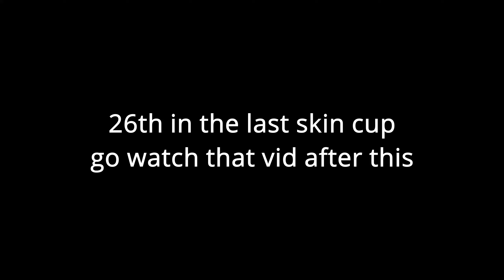It's a Bird, it's a Plane, it's ... | AP 💫 (Fortnite Montage) | Zach is Quacked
AP 💫(Fortnite Montage)
AP 💫(ft. Season 7)
Fortnite Montage - Pop Smoke - AP
Pop Smoke - AP (Official Music Video)

best fortnite controller settings pc, It's a Bird, it's a Plane, it's ... | AP 💫 (Fortnite Montage) | Zach is Quacked